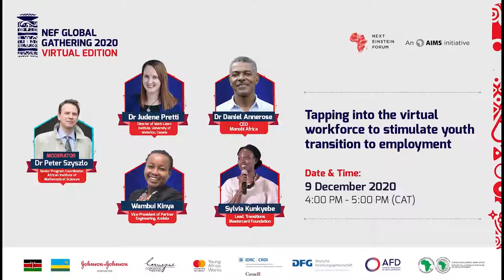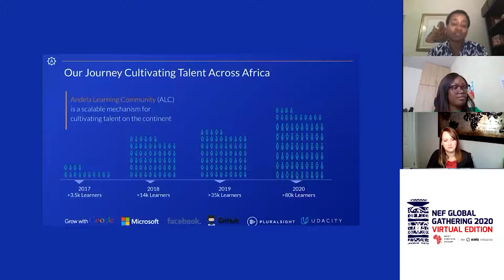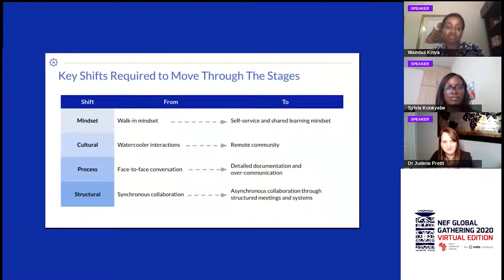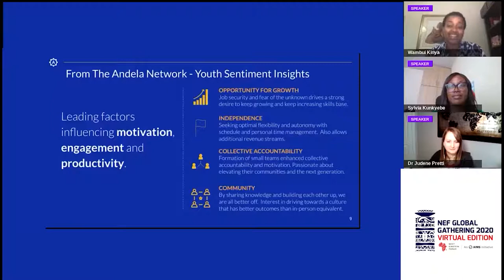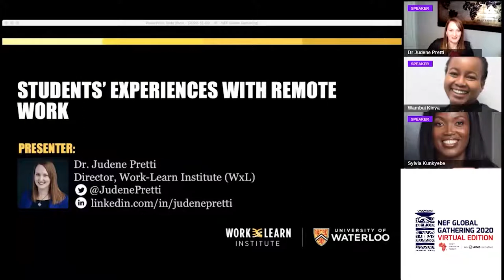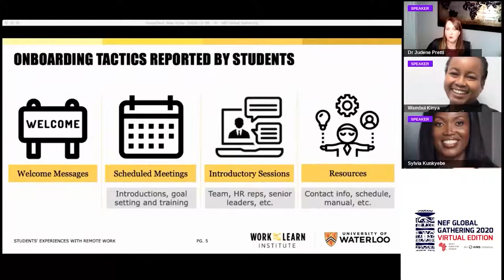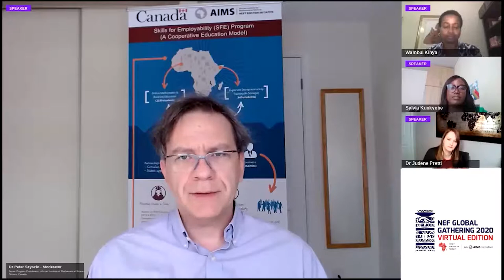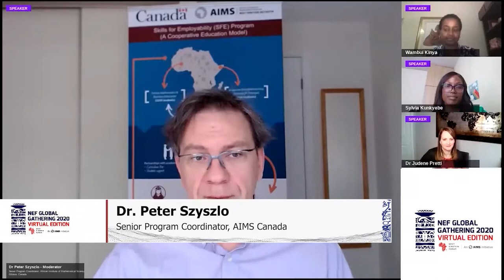Tapping into the virtual workforce to stimulate youth transition to employment 1 Stitched Clip